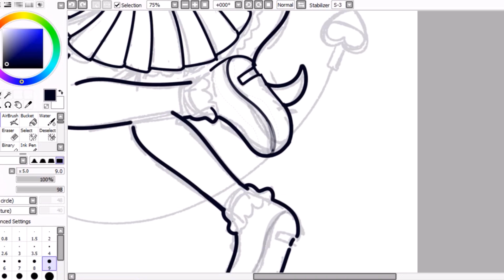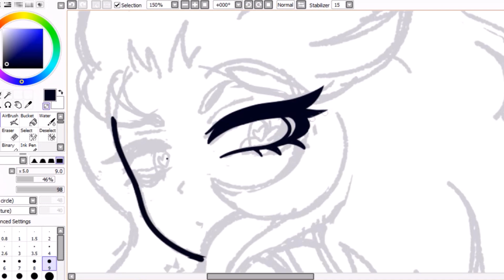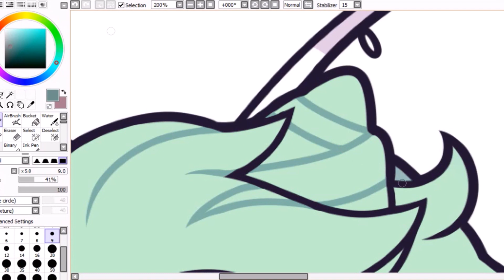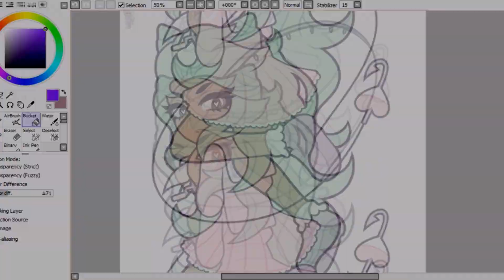(speedaint) ce feel qd tu tombes sur un bar commun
condenser 3 heures en 3 minutes ça donne des effets trippy